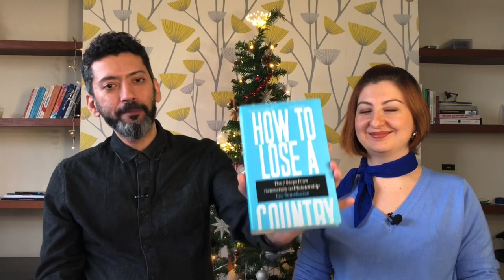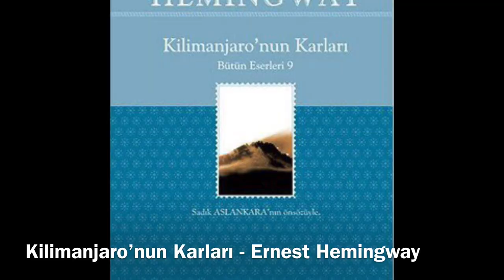2021’DEN EN İYİ 10 KİTAP | Bu sene kaç kitap okuduk? KİTAP ÖNERİLERİ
2021 yılının başında kendimize belirlediğimiz kitap okuma hedefinin ne kadarını gerçekleştirebildiğimizi, 2021'de okuduğumuz kitap sayılarını ve 2021'in en favori kitaplarını açıklıyoruz!

Bu yıl okuduğumuz en iyi kitapları sizinle paylaşıp kitap önerileri vermek istedik. Romanlardan Psikoloji kitaplarına kadar Türkçe ve İngilizce okuduğumuz kitaplardan en beğendiğimiz 5'er tanesini anlattık ve kitap önerileri verirken hangi kitabı neden beğendiğimizi de anlatmaya gayret ettik.

Herkes daha çok kitap okumak istiyor, okuma listesi hazırlıyor, kitap önerisi arıyor. Biz de kitap önerisi yaparak bize göre okunması gereken kitaplar arasından en iyi kitapları sizinle paylaşıp kitap seçimi yapmanızı kolaylaştırmak istedik. 2022'de okunacak kitapları belirlerken sizler için yol gösterici olmasını diliyoruz.